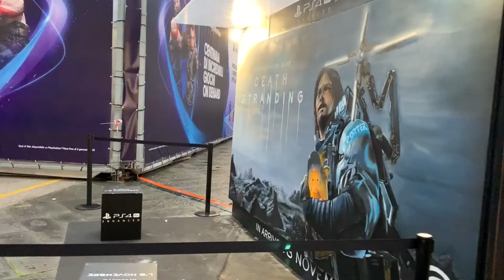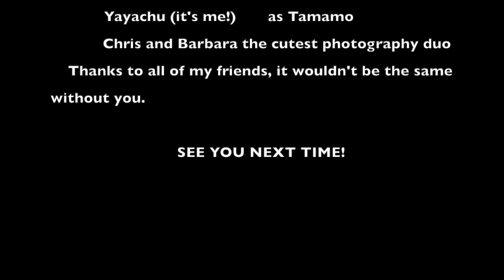LUCCA COMICS 2019 Vlog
Here I am with another small vlog! I had so much fun at Lucca Comics, even it ir rained most of the days. Enjoy!